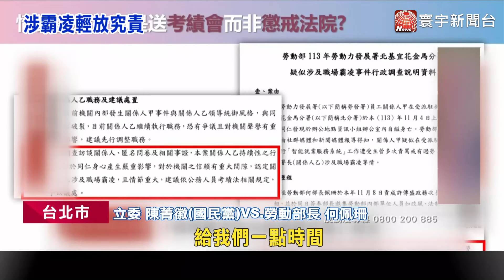霸凌案稱「當然敢辦」藍委爆何佩珊曾施壓黨中央｜寰宇新聞@globalnewstw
勞動部發生員工疑似遭分署長霸凌輕生的悲劇，19日公布調查報告，內容卻稱員工輕生和分署長謝宜容沒有直接關係，被質疑官官相護，試圖撇清責任。勞動部長何佩珊20日表示，當然敢辦謝宜容，會移送給檢調及監察院處理。國民黨立委陳菁徽也爆料，何佩珊還打電話給民進黨副秘書長何博文，要黨內新北市議員別再追這起案件。